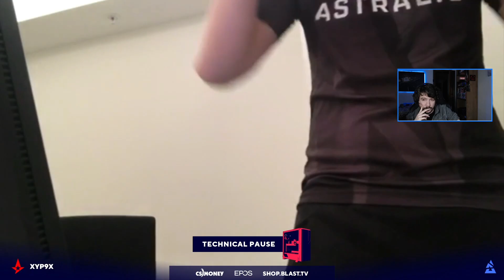Astralis vs. OG | Grupo A | BLAST Premier Spring 2021